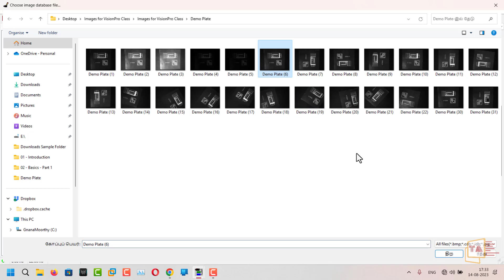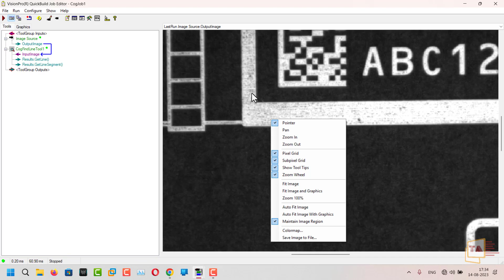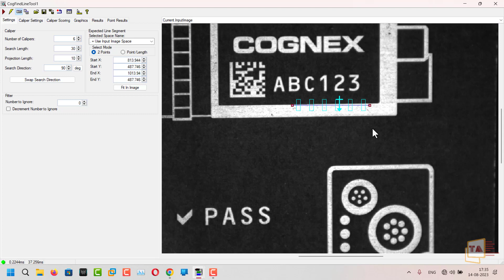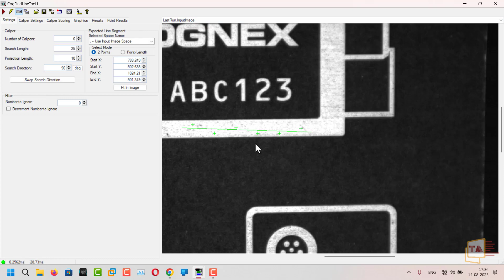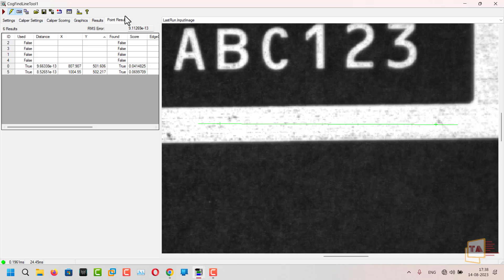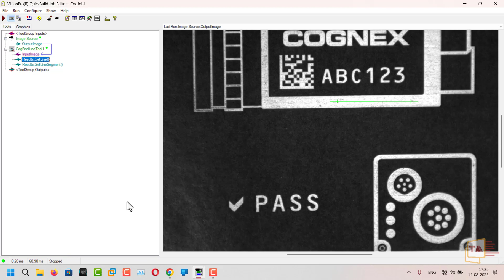04 Cognex Vision System Training in Tamil | Find Line Tool